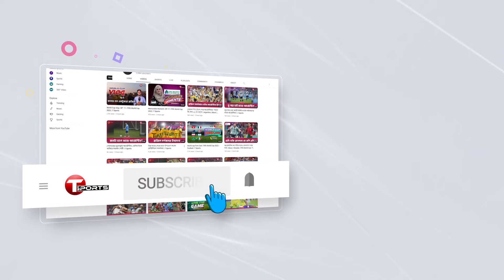যারা সাগরিকার ফুটবল খেলা নিয়ে কটূক্তি করত তারাই এখন প্রোজেক্টরে তার খেলা দেখে | T Sports